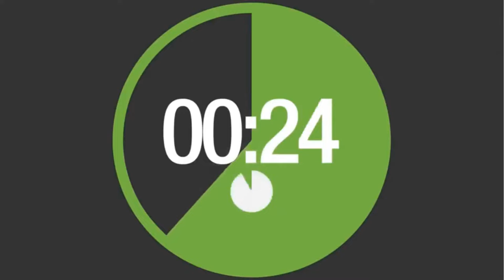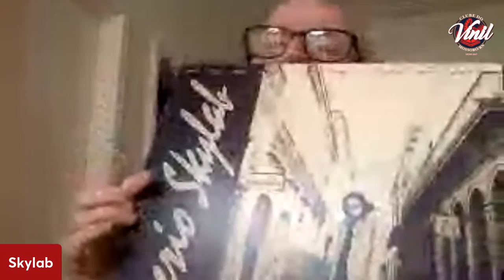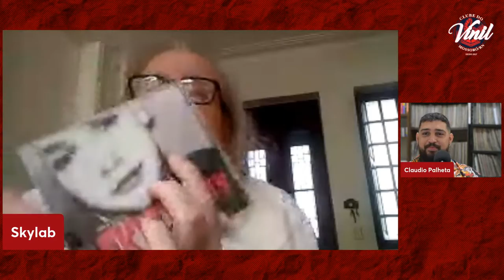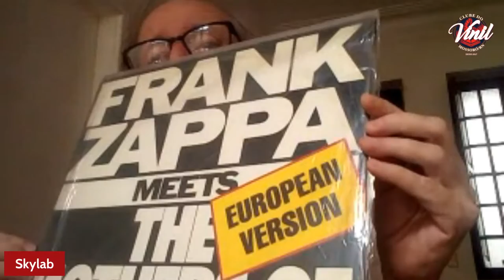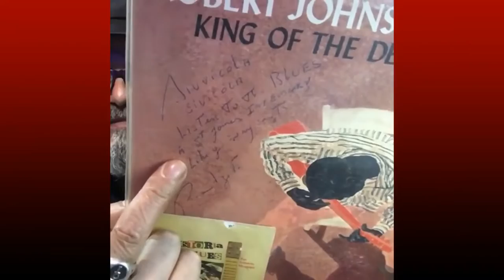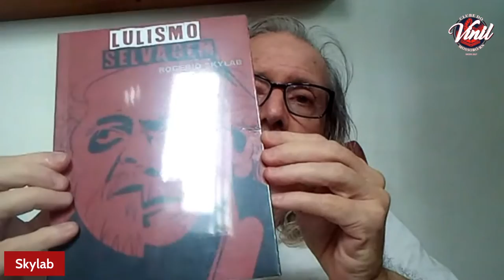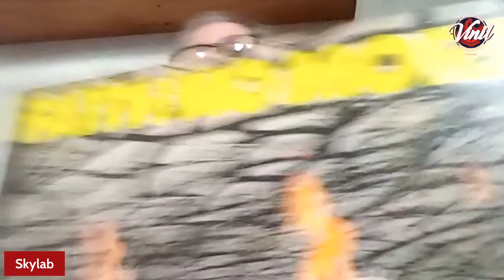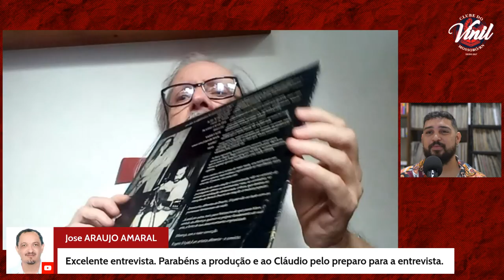Rogério Skylab - Programa da Clube do Vinil 05.06.2022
Domingo, 5 de Junho é dia de programa do Clube do Vinil e nosso convidado do mês é o Músico, compositor, escritor e agente do caos @rogerio.skylab !

Contamos com sua participação. Nos envie perguntas e aproveite o papo Rogério